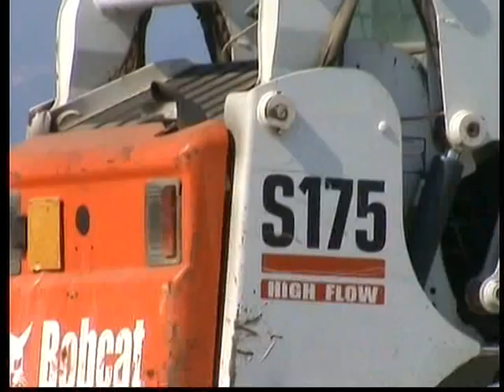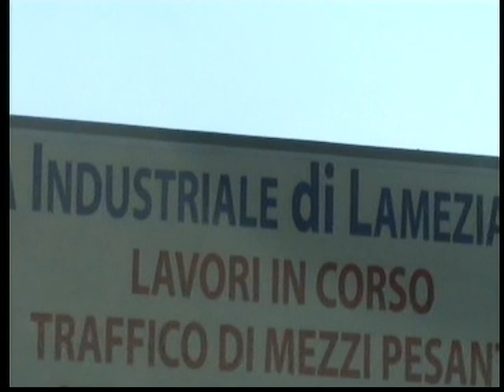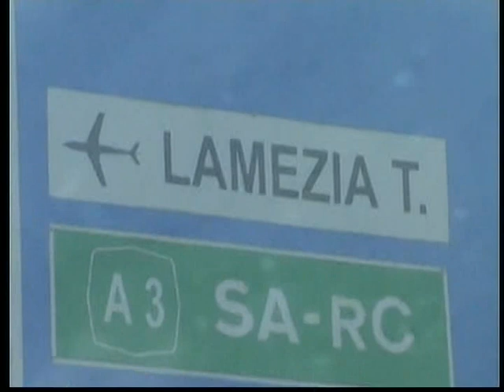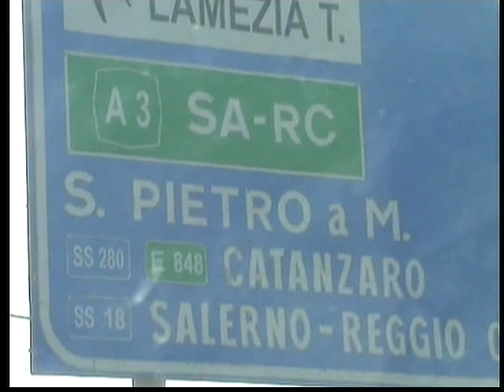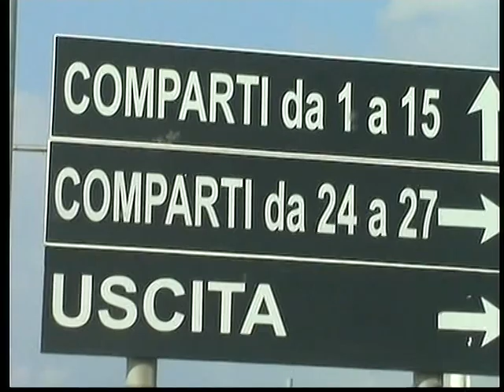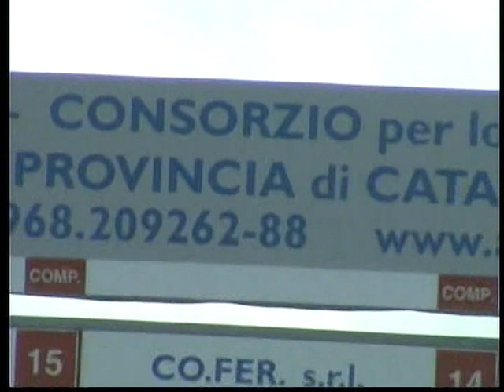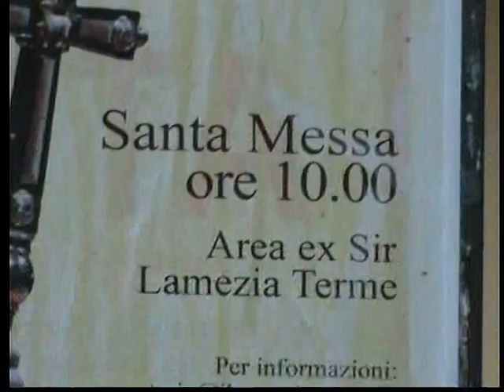IL PAPA A LAMEZIA (2) - IL PALCO E l'AREA per la S. MESSA di PAPA RATZINGER il 9 OTTOBRE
Qui Lameziacuriosa - Ecco, dunque, il PALCO e l'AREA EX SIR, ormai AREA "PAPA BENEDETTO XVI", che domenica prossima, 9 OTTOBRE 2011, ospiterà oltre 100 mila fedeli che, da ogni parte della CALABRIA, convergeranno su LAMEZIA TERME per partecipare alla Santa Messa delle ore 10, celebrata da SUA SANTITA' IL PAPA Joseph RATZINGER, e alla consueta RECITA domenicale dell'ANGELUS.

DIRETTA TELEVISIVA su RAI UNO, oltre che sui "canali religiosi".

ULTIM'ORA = SOSPESE TUTTE LE ALTRE MESSE DEL MATTINO in Diocesi.

Finalmente "IL PALCO". un punto di riferimento essenziale al centro della PIANA di LAMEZIA. che non siano "le due ciminiere" ed il "pontile".

QUI negli anni 70, su questi stessi terreni, furono "sradicati a volontà". barbabietole da zucchero, grano e pomodori per far posto al "sogno" industriale del 5° Centro Siderurgico e alla Società Italiana Resine, previsto dal "Pacchetto Colombo", dal nome del Ministro che a quel tempo. prometteva (anche Lui) "misure per lo Sviluppo" della Regione.

A soli 400 metri dalle "spalle" del palco. il MARE NOSTRUM caro ai Romani, che, salvatosi dall'inquinamento delle "mai decollate" ciminiere SIR. è stato messo "in ginocchio" negli ultimi dieci anni dal dramma "Depurazione".

Sabato 1 ottobre 2011. ultimi 7 giorni per renderre "accogliente" e sicura un'area che, ordinariamente vede transitare sulle strade "interpoderali", tra un capannone e l'altro, decine di TIR adibiti al trasporto di materie prime e manufatti.

Quest'area, infatti, ospita AZIENDE della "PICCOLA E MEDIA IMPRESA" LAMETINA che hanno qui trovato naturale "rifugio". svincolandosi dalla morsa del traffico cittadino.

DA QUI è molto più facile aprirsi alle grandi correnti di traffico e ai flussi commerciali che quotidianamente attraversano il SUD ITALIA, intersecandosi nella PIANA DI LAMEZIA.

Il trasporto su gomma sulla " A3 SALERNO - REGGIO CALABRIA", svincolo a soli 8 Km,... i voli dall'AEROPORTO INTERNAZIONALE di LAMEZIA, ... lo snodo ferroviario NORD - SUD, sulla tratta REGGIO CALABRIA - BATTIPAGLIA,... la "trasversale" EST - OVEST, da Lamezia a Catanzaro - Soverato - Crotone, sulla superstrada SS 280...e sulla "Littorina" della Monorotaia del Ventennio. attraggono in quest'area gli investimenti nel settore florovivaistico, fotovoltaico, dei videogames e del "terziario avanzato".

Chi negli anni 70 / 80 aveva avviato in Città un'attività... dai mobilifici agli infissi e serramenti, ... dagli insaccati alle bibite,. che si è andata via via espandendo. anche in termini di "cubatura". ha trovato naturale, col Nuovo Millennio. trasferirsi negli spazi "infrastrutturati" dell'Area EX SIR.

Immagini amatoriali che vogliono dare agli amici del WEB. giusto una prima idea di cosa sia "L'AREA EX SIR". ormai denominata Area "Papa Benedetto XVI". di quali faraonici spazi disponga. e di come sarà necessario, pertanto, dotarla di un numero adeguato di MAXISCHERMI e di "TORRI per l'IMPIANTO AUDIO" che diffonda "il Verbo domenicale".

A tutto questo sta pensando una struttura che può tranquillamente competere con tante omologhe di livello nazionale: la RUGGERO PEGNA  SHOW NET.

"Partita" nel 1987 con il Concerto della band degli Spandau Ballet, sotto l'ala protettrice del Grande DAVID ZARD... ebbe poi modo di "svezzarsi", centrando obiettivi artistici di caratura mondiale: STING - ELTON JOHN - LUCIO DALLA, giusto per dovere di sintesi.

Oggi, OTTOBRE 2011, la CURIA LAMETINA, nella persona di Sua Eminenza il Vescovo LUIGI ANTONIO CANTAFORA, da sette anni guida della Diocesi, ed oggi Segretario della Conferenza Episcopale Calabra, ha conferito a RUGGERO PEGNA l'incarico prestigioso ed oneroso di "passare" dal Concerto ferragostano di Giovanni Allevi...a predisporre una struttura di proporzioni faraoniche, destinata ad accogliere SUA SANTITA' BENEDETTO XVI, la Sua Santa Messa, la Recita dell'ANGELUS. e il POPOLO DI DIO, stimato in oltre 100 mila persone prenotate.

A queste ultime verranno consegnati nelle prossime ore. gli irrinunciabili "PASS" per accedere, dalle ore 5 alle ore 7 di domenica mattina, al SETTORE che la Gendarmeria Vaticana avrà loro assegnato.

IL TUTTO "IN DIRETTA" da Lamezia su RAIUNO.

Il nostro filmato "ballonzolante" offre agli amici del web IMMAGINI del tutto "GENERICHE" e "PANORAMICHE", che diano idea della vastità dell'AREA  e dei lavori ancora oggi... "in corso".

LAMEZIACURIOSA ha scelto di proposito e consapevolmente, di omettere "particolari" dell'organizzazione e dettagli dei "lavori...in corso", nel pieno rispetto per le misure di sicurezza predisposte per l'occasione.

In sottofondo le note di "ALZATI E CAMMINA !", l'inno ufficiale della Grande Festa.
Composto dal Maestro Massimo Naccarato, arrangiato da GianMaria Agostino, proposto dai CONTROVENTO, sarà cantato dai "PAPABOYS CALABRESI" alla presenza del SANTO PADRE.